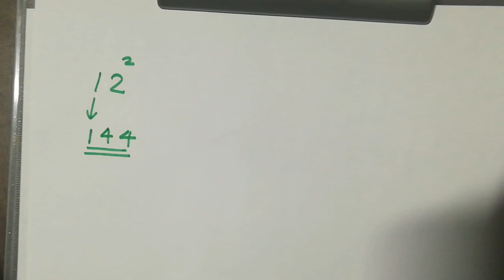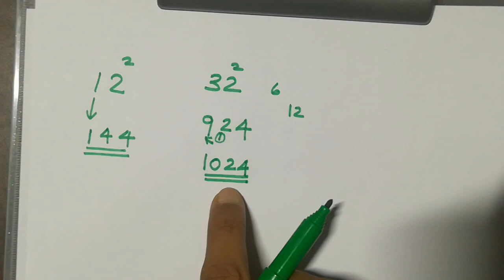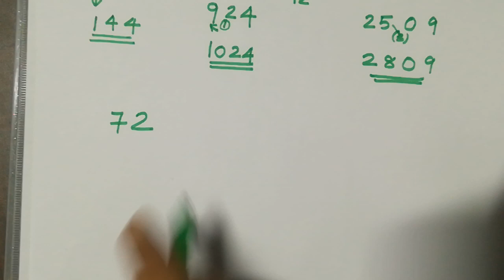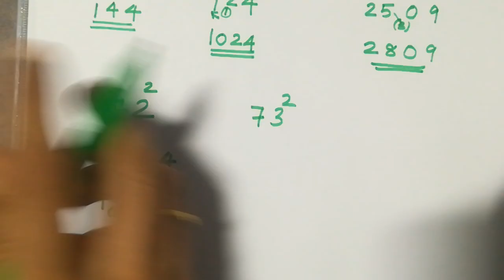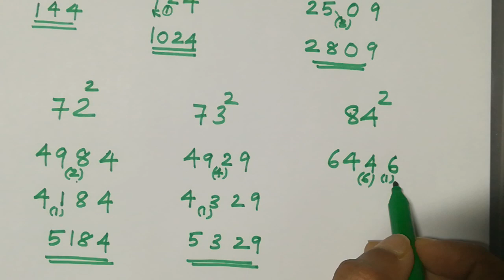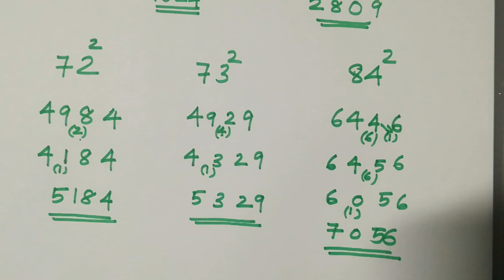3 സെക്കൻഡിൽ 100 വരെയുള്ള സംഖ്യകളുടെ വർഗ്ഗം -Squares in 3 seconds- Fastest Square Trick Maths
ഓർഡർ ചെയ്യുന്നതിന്
1. PSC English 150 previousquestions
or call or msg 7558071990
2. Little Drops of English Grammar

RRB NTPC